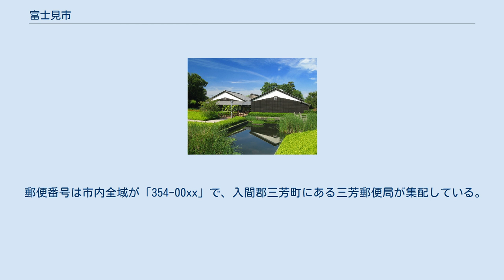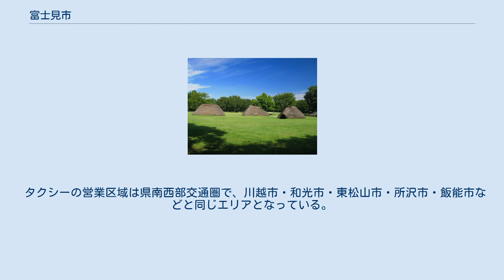富士見市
富士見市（ふじみし）は、埼玉県の南東部に位置する市。
 市の名は富士山がよく見えることに由来する。
市章は、中央に富士の見える市ということで富士をおき、周囲に3本の川（荒川、新河岸川、柳瀬川）と旧3か村（鶴瀬村、南畑村、水谷村）の合併を意味した円を配し、富士見を象徴したもの。
 いわゆる「昭和の大合併」で、鶴瀬村を中心に発足した「鶴瀬行政支会合併促進研究会（通称：鶴瀬ブロック）」のうち鶴瀬、南畑、水谷の3か村の合併により富士見村が誕生。
そのまま町制、市制を施行した。
 「平成の大合併」では昭和の時とほぼ同じ範囲での協議が進められ、上福岡市、入間郡大井町（以上、現・ふじみ野市）及び入間郡三芳町との合併が協議された。
住民投票の結果、富士見市（2000年国勢調査人口103,247人）では合併賛成が上回ったが、上福岡市（2000年国勢調査人口54,630人）・大井町（2000年国勢調査人口45,488人）では住民投票成立の条件とした投票率が規定に満たずに不成立、三芳町（2000年国勢調査人口35,752人）では住民投票は成立したものの合併反対が賛成を上回ったため、合併協議は中止になった。
 埼玉県の南西部に位置し、県庁所在地のさいたま市と接し県庁まで約10km、東京都心部から約30kmの距離にある。
関東平野の中にあり、山はない。
市域の北東側半分は荒川と新河岸川が流れる低地で、南西側半分は台地（武蔵野台地）である。
北東側には水田が広がり、南西側に東武東上線沿線から発達した市街地がある。
 縄文時代初期は温暖化によって海面が上昇し、市内にも海水が及んでいたとされ（縄文海進）、水子貝塚（国の史跡）が現在も残っている。
富士見市を含む水域は奥東京湾又は古入間湾（奥東京湾のうち大宮台地の西側）と呼ばれる。
 1956年（昭和31年）9月30日 鶴瀬村、南畑村、水谷村合併により富士見村発足 1964年（昭和39年）4月1日、町制を施行し富士見町発足 1972年（昭和47年）4月10日、市制を施行し富士見市発足 広域行政 提携都市 ～笑顔のチカラ つなげるオモイ～ 地域連携協定（ももいろクローバーZが行う地域創生を目的としたライブの、開催地間で結ばれる協定） 富士見市では、一部の区域で住居表示に関する法律に基づく住居表示が実施されている。
 富士見市役所管内（69町丁） ※市内に大学はない。
 市外局番は、水谷東2・3丁目が048、その他が049である。
 郵便番号は市内全域が「354-00xx」で、入間郡三芳町にある三芳郵便局が集配している。
 タクシーの営業区域は県南西部交通圏で、川越市・和光市・東松山市・所沢市・飯能市などと同じエリアとなっている。
 水子貝塚公園 難波田城資料館 難波田城公園 太字は2016年5月1日から2018年4月30日まで（有安杏果は2018年2月5日まで）無報酬で「富士見市PR大使」を務めていた人物。
 芸能人 アナウンサー 気象予報士 野球選手 サッカー選手 格闘家 陸上選手 政治家 その他 太字は現在「富士見市PR大使」を務めている人物で、任期は2016年5月1日から2年（無報酬）。